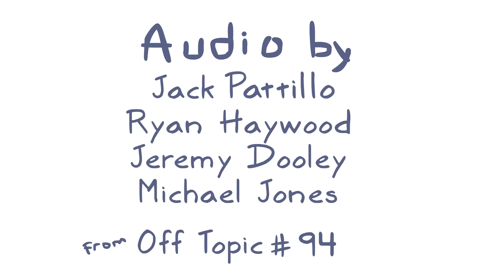Rooster Teeth Animated Adventures - Michael the Baby Seal Overlord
Michael plays Overlord 2 and is a bit of an over achiever when it comes to killing. Denise isn't having it and tries to shame him.

Animated by: John Floyd
Directed by: Jordan Battle